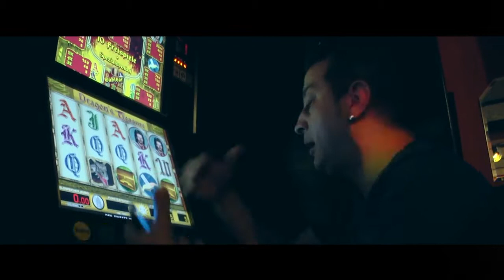ORK ULTIMAX KUCHEKA AVTOMAT 2018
STUDIO-MUSIC & VIDEO - Leo-Z1p4eto